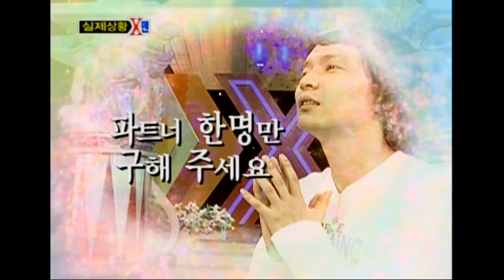[X맨] 순간포착..이지현 화끈당황 모먼트 | 실제상황 토요일 Ep. 45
이지현은 왜 얼굴을 들 수 없었을까요?
그녀가 순간 당황해 화끈거린 모먼트!! 순간포착!!
실제상황 토요일 X맨 45회 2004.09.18
출연 : 강호동, 유재석, 김제동, 김종국, 김종민, 이지현, 윤은혜